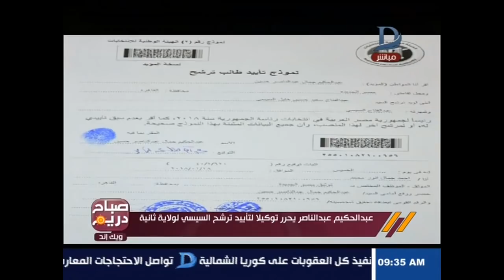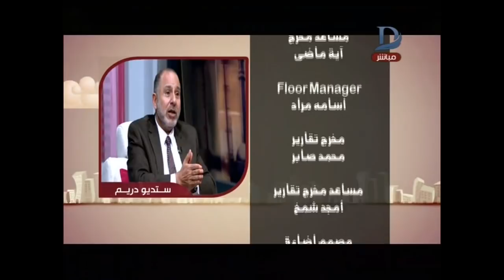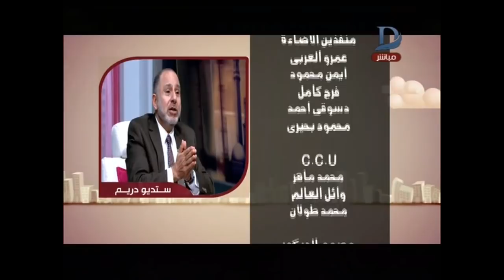صباح دريم ويك اند | مع مها موسى و شكاوى المشاهدين حول الخلع و تاثيرة على الاسرة حلقة 19-1-2018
11843 أفقى

►Subscrip Now◄

►Follow us ◄